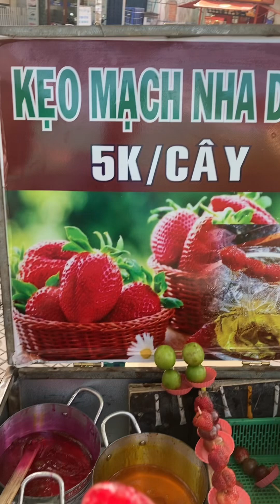Kẹo mạch nha DÂU TÂY 10điểm ngon xuất sắc